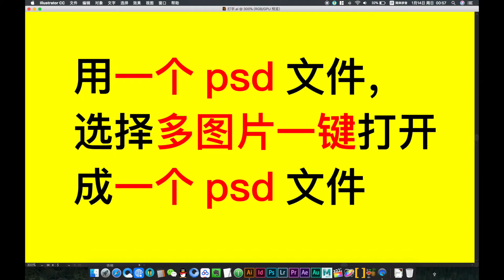How to merge into one file tutorial｜如何使用图层｜photoshop教學｜photoshop教程｜photoshop tutorial